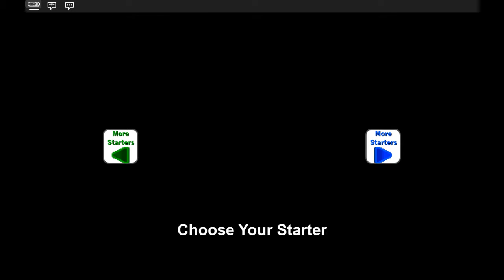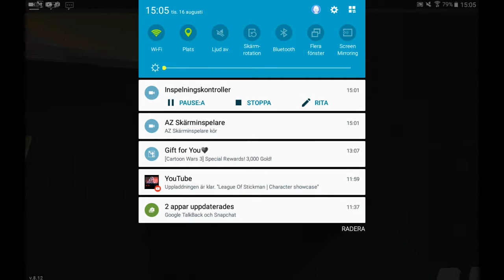Roblox | Project: Pokémon